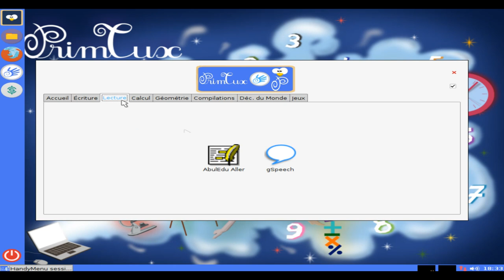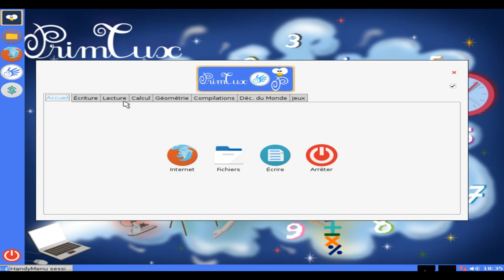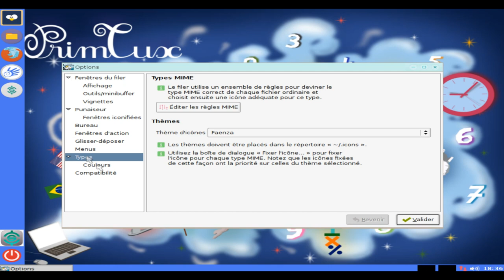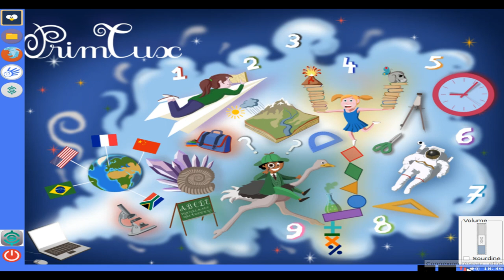PrimTux Linux • 4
PrimTux is a Debian-based distribution developed by a small team of school teachers and computer enthusiasts ...